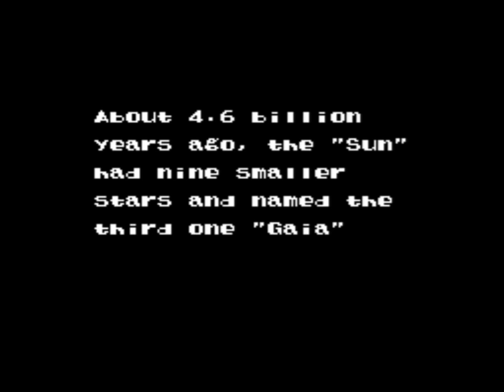E.V.O.: Search for Eden (SNES) Playthrough - NintendoComplete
A playthrough of Enix's 1993 action-RPG for the Super Nintendo, E.V.O.: Search For Eden.

Way back in 1993 when Evo came out, I *really* wanted to play it. The magazine reviews were pretty positive, and it looked so different from all the other games out there. Alas, this was another one of those titles that I never even stumbled across in stores, and it was several years later before I got the chance to play it.

It is also the direct sequel to a Japanese-only PC game. You can find my playthrough of that one - in English

EVO, as the title would imply, is all about evolution. It's an action RPG that takes place across billions of years of Earth history, and it challenges you, a lowly fish, to travel the evolutionary trail with the goal of eventually becoming the dominant species. If you can do this, Gaia (the daughter of the sun, I think?) will accept you into Eden as an equal, and I bet you can guess what that means ;) If you can't hack it, get ready to become extinct.

It's mainly an action-platformer, but you can upgrade different body parts at will, and you will evolve into creations with more and more potential as you make your way through Earth's history. It's a super creative idea, and allows you to take quite a bit of ownership over how you play. The platforming is a bit clunky, but the overall appeal of getting to evolve helps ease that, and really - who would've thought Spore had been beaten to the punch by so many years?

If you like the offbeat and quirky stuff, this is an excellent choice - ludicrously expensive though it may be.